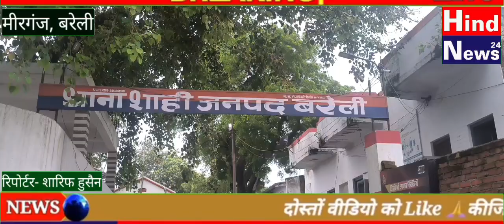मीरगंज के गांव में आठ वर्षीय किशोर की नदी में नहाते वक्त डूबने से हुई मौत।घर में मचा कोहराम।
Mirganj me gav me nahate waqt dubne se maut मीरगंज के गांव में आठ वर्षीय किशोर की नदी में नहाते वक्त डूबने से हुई मौत।घर में मचा कोहराम।
नदी में नहाते वक्त मौत।